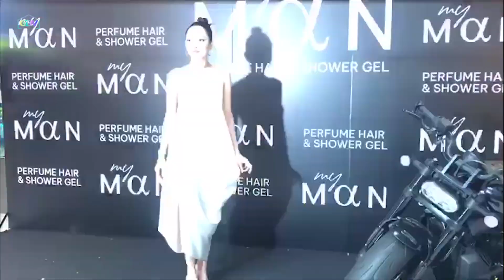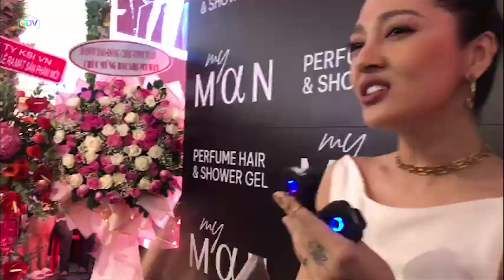Trường Giang có ÁNH MẮT "TINH TẾ" khi Bảo Anh bị RỚT DÂY ÁO, chủ tịch KHÔNG MUỐN NHẮC Hồ Quang Hiếu